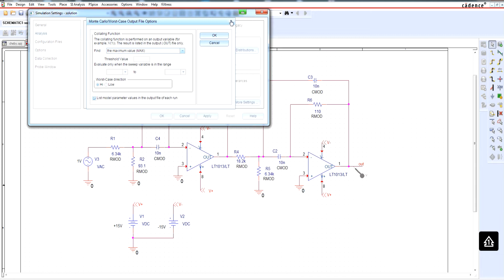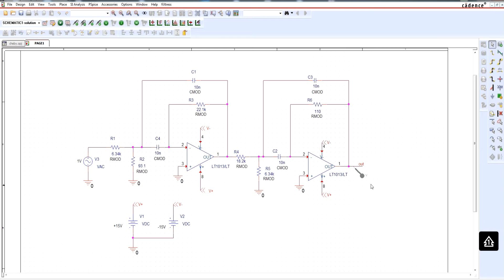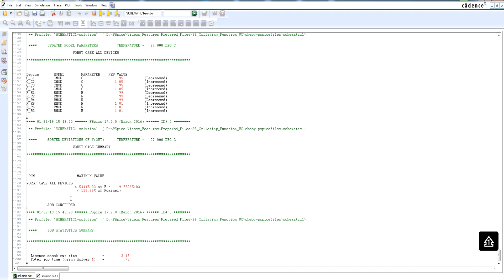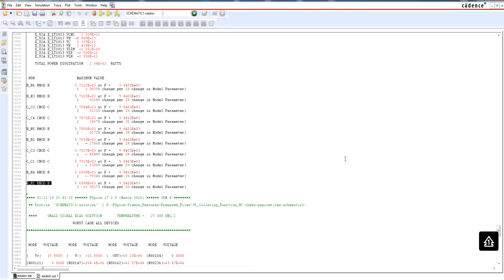Wie PSpice Worst Case Analysis berechnet